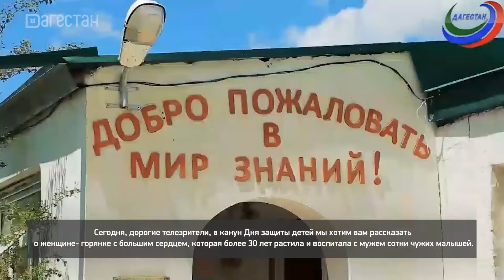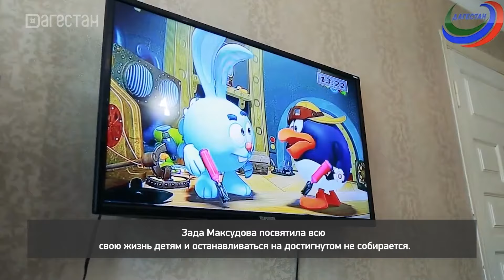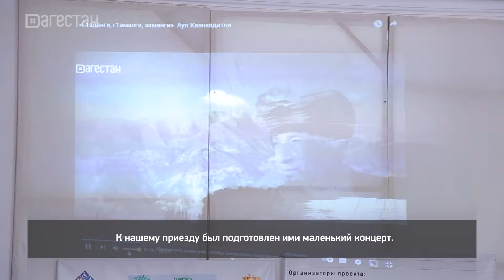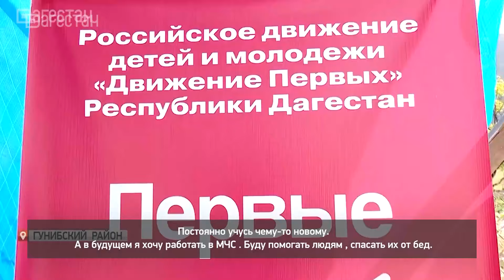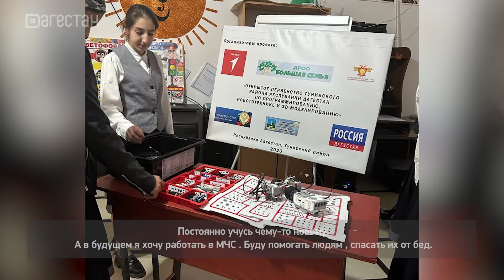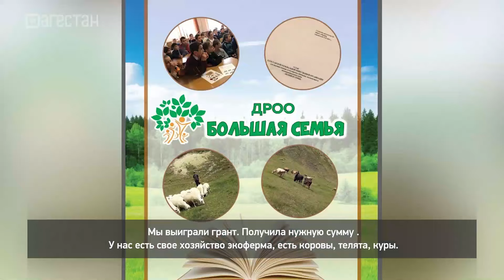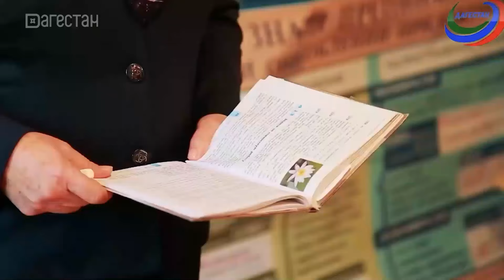«Г1аданги, г1амалги, заманги». Чужих детей не бывает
Её называют мамой более сотен детей. У многих из них почти не было шансов на нормальную жизнь, но её не интересовало их прошлое. Она устраивала их будущее. Зада Максудова.  Вот уже более 30 лет эта легендарная женщина - не только вторая мама, но еще учитель математики и директор школы в Нижнем Кегере Гунибского района. Детей она никогда не делила на чужих и своих. Любит всех одинаково. А самое главное - двери её дома всегда открыты для детей , которые становятся для неё родными. На сегодняшний день их у неё  19.
Передача посвящена Международному Дню защиты детей.